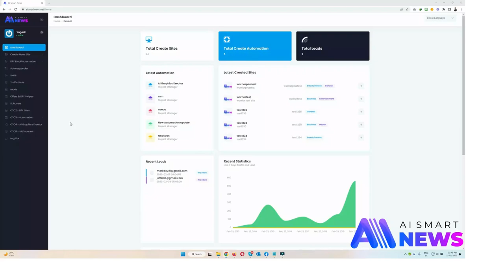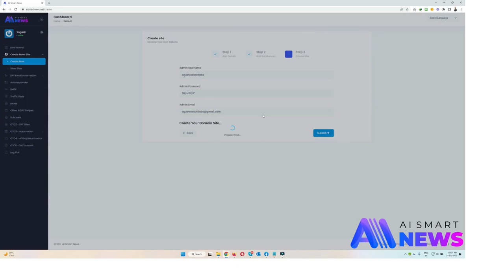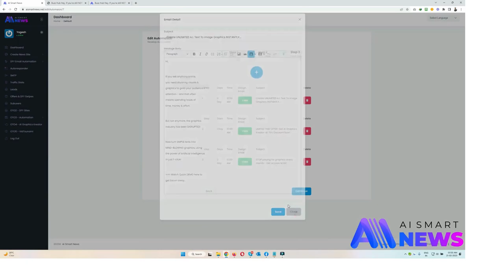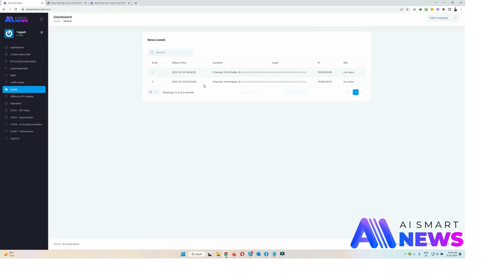AI Smart News Review ⚠️ With My $33,000 Exclusive Bonus Bundle - App By Yogesh Agarwal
AI Smart News Review: What Is It?

AI Smart News is a Brand New Revolutionary ChatGPT Powered App That Creates Self-Updating Viral News Websites In Any Niche With A Single Keyword & Sells Them On Flippa, eBay & Facebook For Maximum Profits.

Be Prepared To Be Surprised When You Learn About the Startling Yearly Profits of the Leading News Websites! The CNN News website has over 231,077,032 daily visitors and is worth $249 million. The value of the BBC News website is $317 million, with around 293,603,760 daily visitors. Fox News website has over 93,469,360 daily visitors and is worth $100 million. The HuffPost News website has over 558,180 daily visitors and is worth $803,520. It's now up to you to revolutionize this highly competitive news market with this ground-breaking ChatGPT driven app.

You’re Just 3 Clicks Away…From Creating & Selling A.I Powered Self-Updating News Websites That Drives Automated Leads, Sales, And Traffic Like Never Before…

STEP #1: GET ACCESS
Grab A Copy of Ai SmartNews at an extremely low one-time price and login into its user-friendly dashboard…

STEP #2: Choose Your Niche
Select the niche in which you want to create your news website with our stunning done-for-you premium templates…

Ai SmartNews harnesses the power of Ai & sells these news sites on Flippa, eBay, and Facebook for maximum profits.